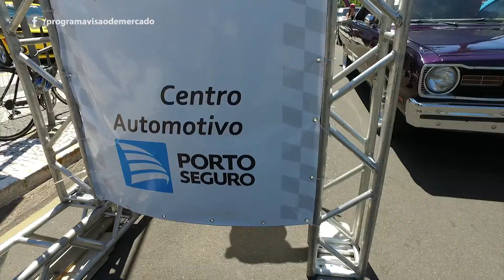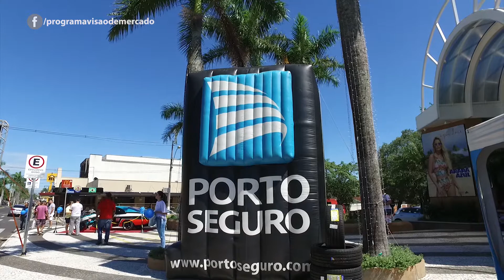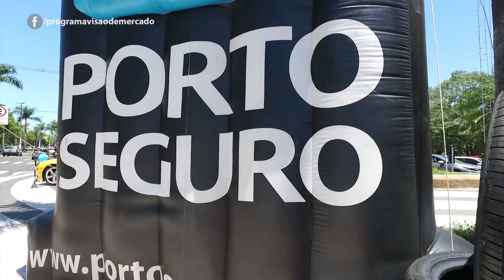RALLY CARROS ANTIGOS - BLOCO 01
Uma paixão que não tem explicação. Só quem foi picado pelo bichinho da paixão pelos carros antigos sabe o que estou falando. E a tendência é que o mercado aumente com a procura pelas raridades.